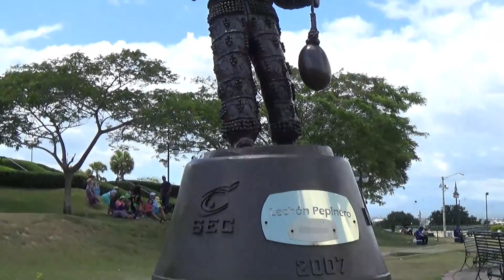(HD) Puppy Tales 36: Toby and Flash Tour Surreal Santiago, D.R.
In this "pop and surreal" tale, Toby and Flash travel to Santiago in the Dominican Republic. They discover "The Monument to the Heroes," and their imaginations spark colorful interpretations.
Hope you enjoy the song "Spirits in the Material World" by the band The Police (purchased from iTunes).